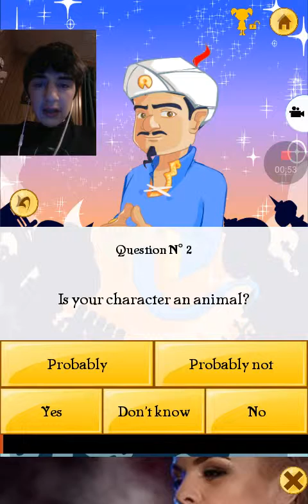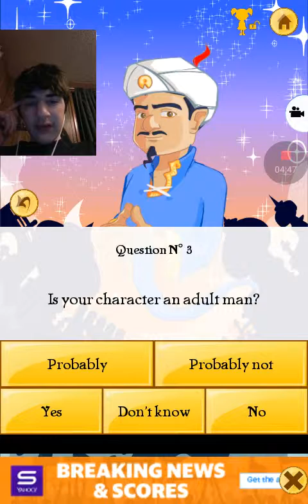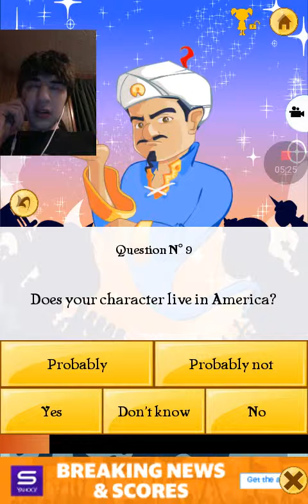Akinator: Comic Characters: Episode 2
Welcome to Akinator, where we try and have the genie, Akinator, guess what we are thinking and at the same time, try and get him to get the wrong answer, possibly. I hope you enjoy!